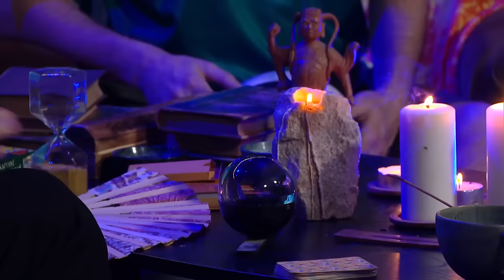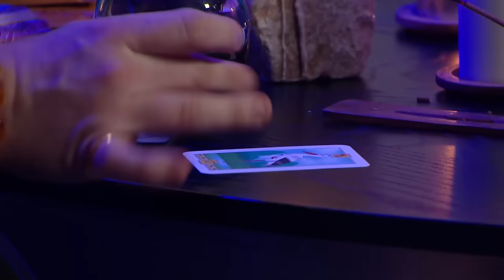Veštica (VTIP ZA STOVKU)